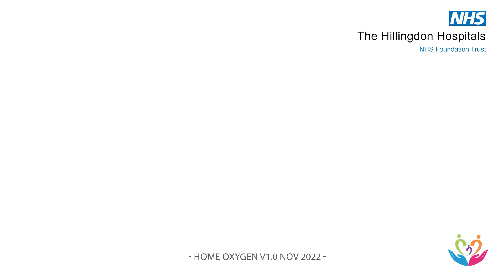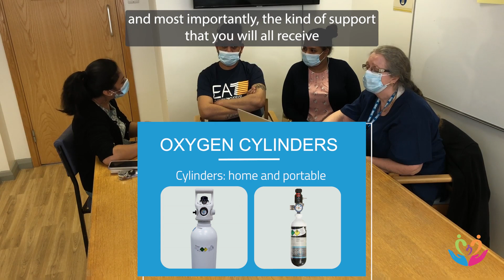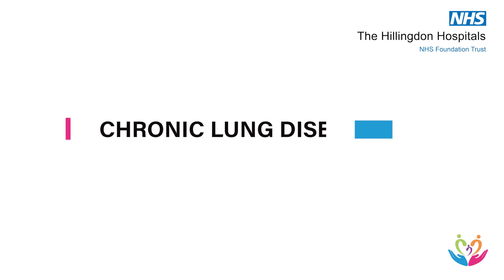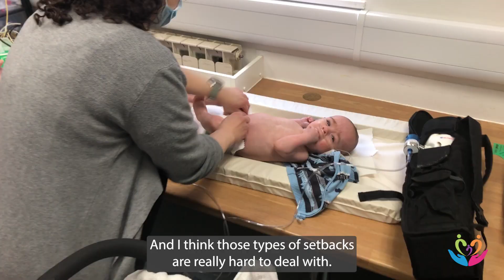Home oxygen for your baby - a guide for parents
A helpful guide for parents and carers of a child who requires home oxygen